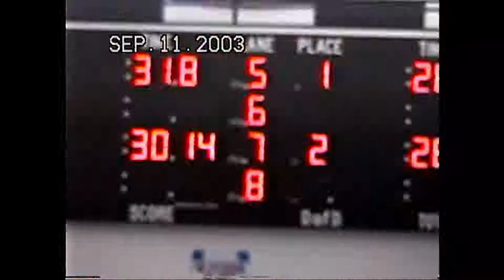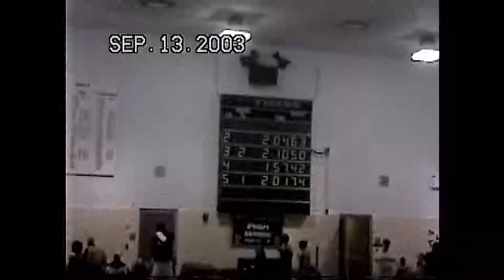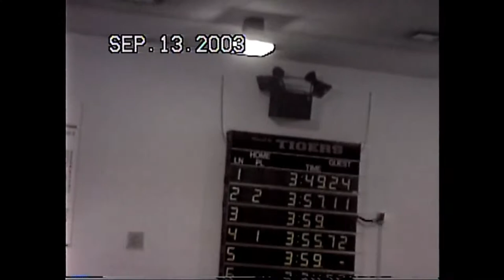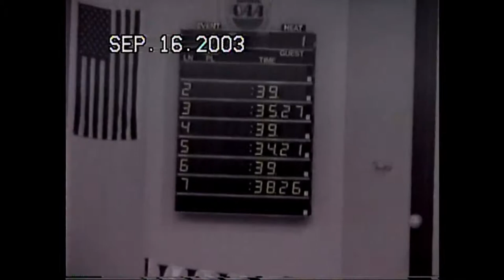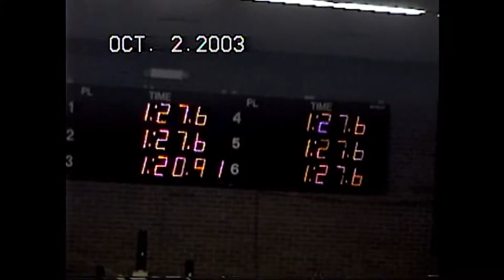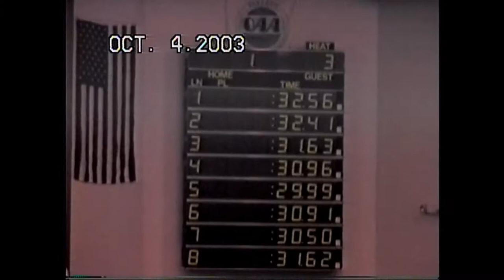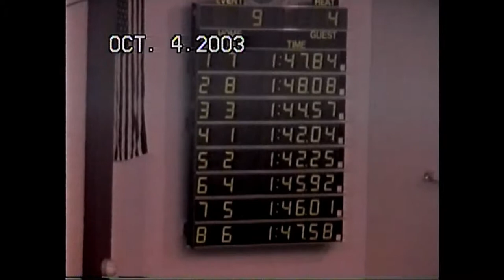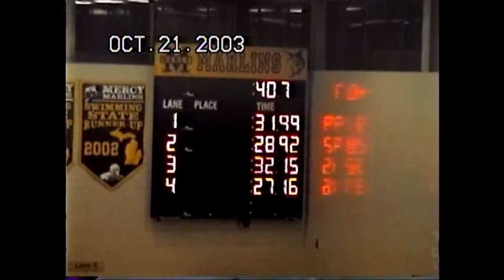2003 NDP Dual Meets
2003 NDP Dual Meets